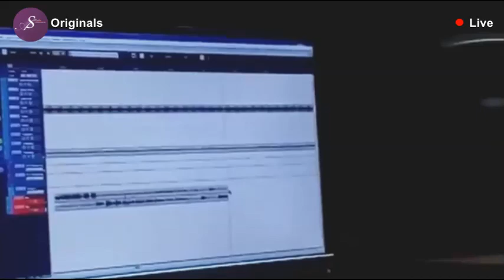MAKING OF INTERNATIONAL RHYTHM EXPRESS I DONA GANGULY I FT. PRADYUT MUKHERJEE I ORIGINALS I LIVE I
A NEW ERA OF RADITION
ARTISTS-  GIMA AWARDEE TABLA MEASTRO  PANDIT PRODYUT MUKHERJEE
ODISSI GURU DONA GANGULY
STUDIO - BANICHAKRA II
CREATED& EDITED - AMIT SARKAR

MAKING OF INTERNATIONAL RHYTHM EXPRESS

If you want to suggest me to try something new...SUGGESTIONS ARE WELCOME. FEEL FREE TO WRITE YOUR REACTIONS IN COMMENT SECTION..!!!

Our Official Handlers –